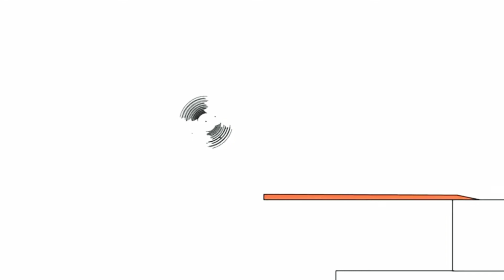22 червня 2019 р.